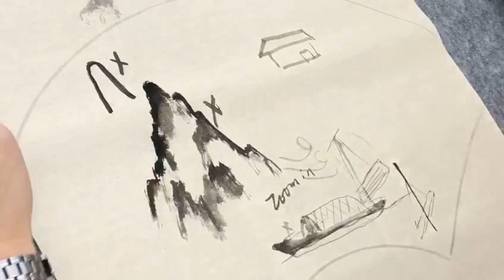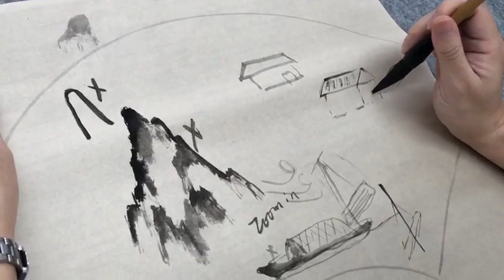顧老師國畫示範2020-12-11_0273(扇面山水的畫法1)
國畫示範 - (扇面山水的畫法1)

書法班：
日期：逢星期一  (上午班)
時間：上午10:00 - 11:00
地點：北角

時間：上午10:00 - 11:00
地點：北角

時間：下午 2:00 - 3:00
地點：北角

時間：上午10:00 - 11:00
地點：北角

時間：下午 2:00 - 3:00
地點：佐敦

國畫班：
日期：逢星期一
時間：上午 11:00 - 12:00
地點：北角

時間：上午11:00 - 12:00
地點：北角

時間：上午 11:00 -12:00
地點：北角

時間：下午 3:00 - 4:00
地點：佐敦 (已滿額)